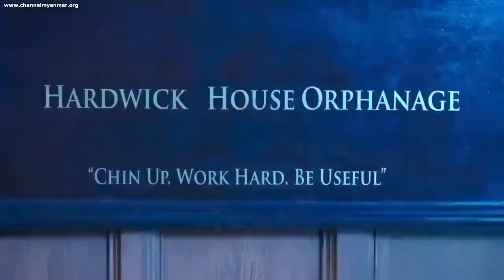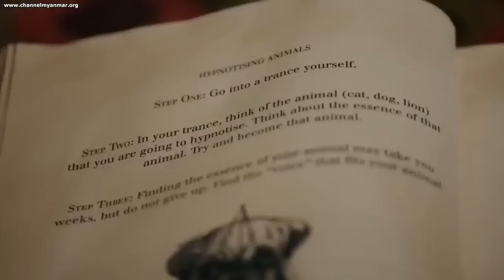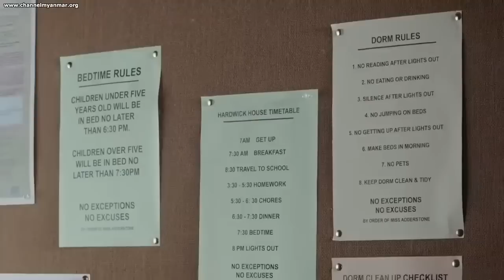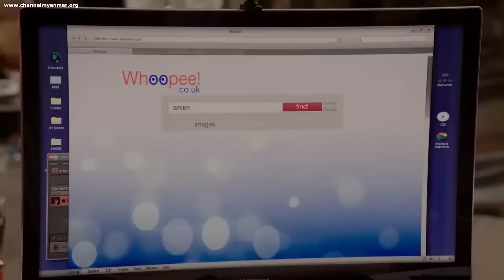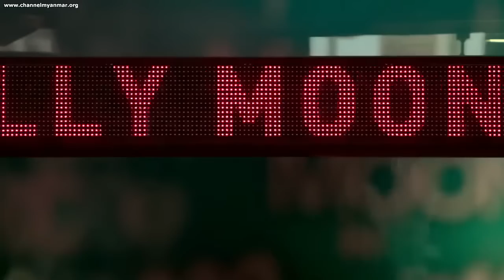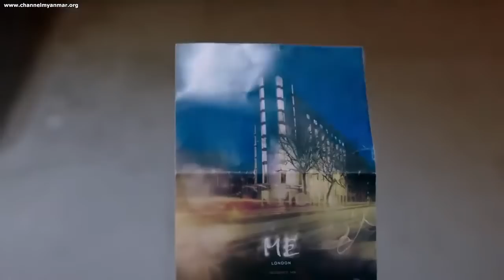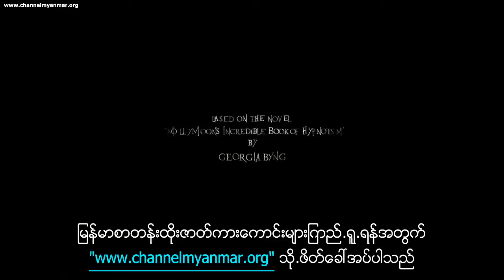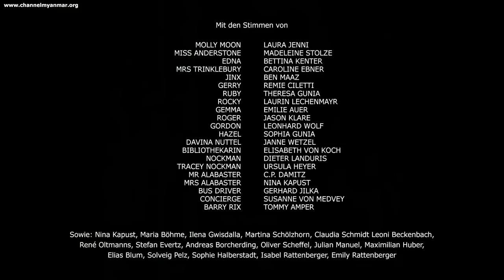Molly Moon and the Incredible Book of Hypnotism